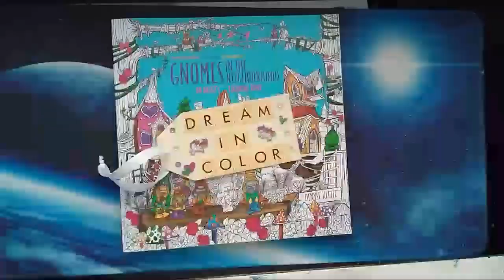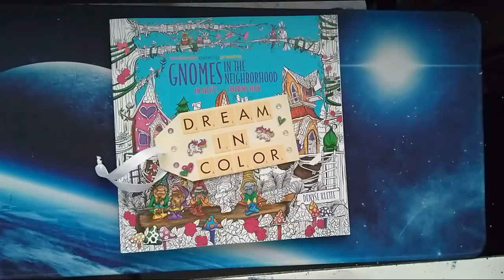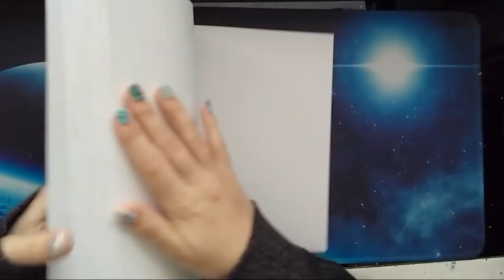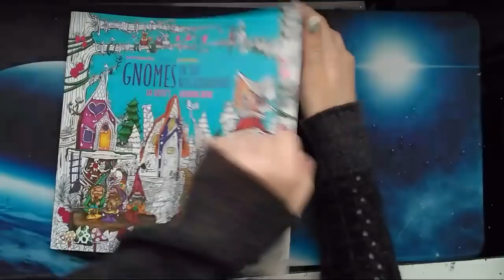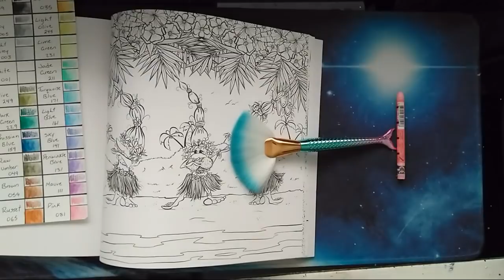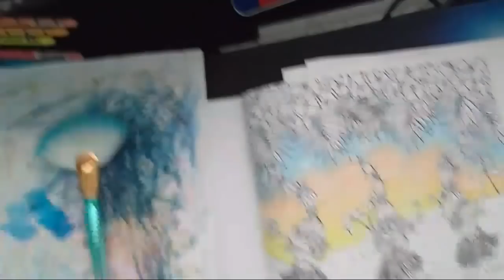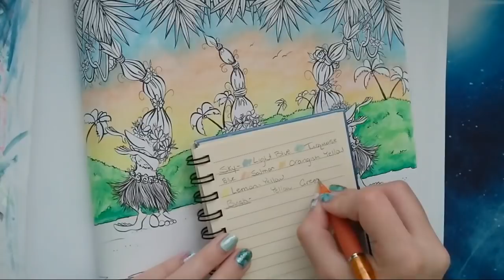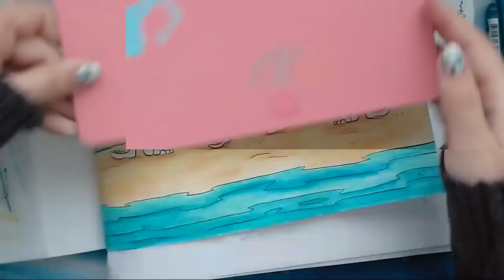Livestream - Part 1 | Coloring in Denyse Klette's Adult Coloring Book - Gnomes in the Neighborhood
Coloring in Gnomes in the neighborhood, an adult coloring book illustrated by Denyse Klette. Xx

Places to buy Denyse's books;

Amazon CA (Change the .ca to .com for the US website .co.uk for UK and so on) -